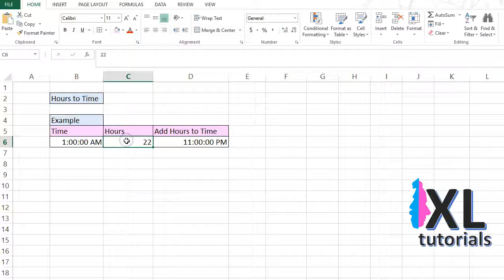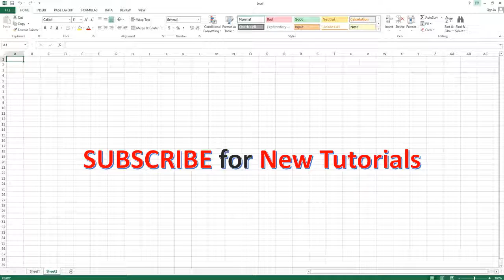How To Add Hours To Time In Excel